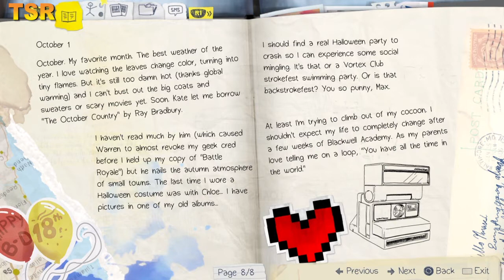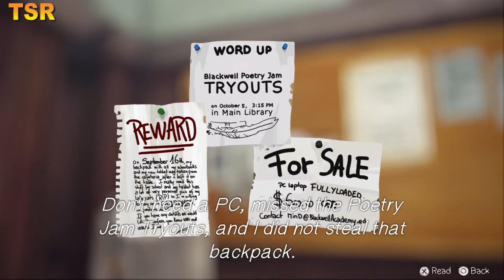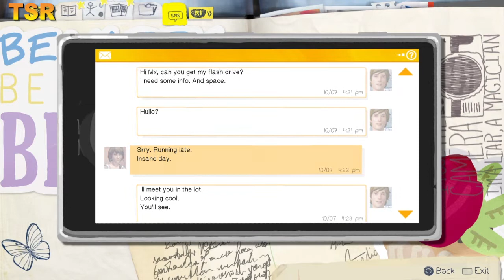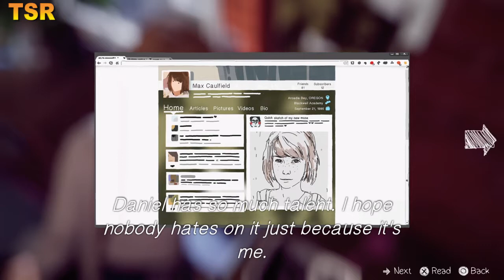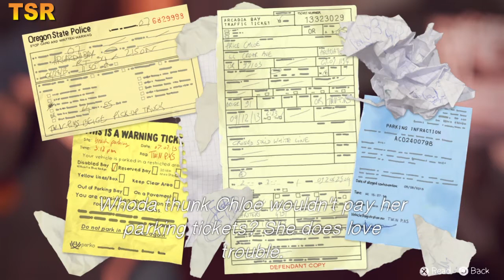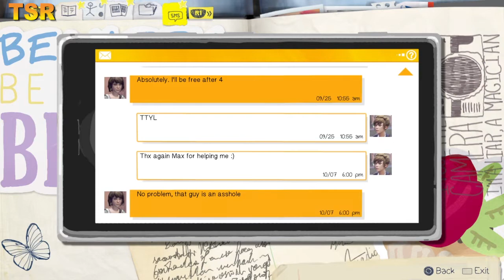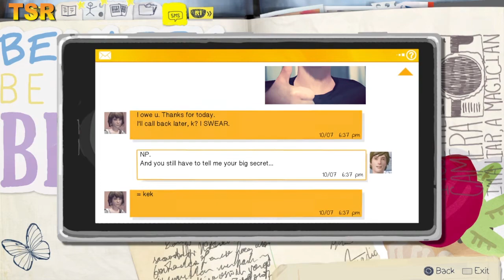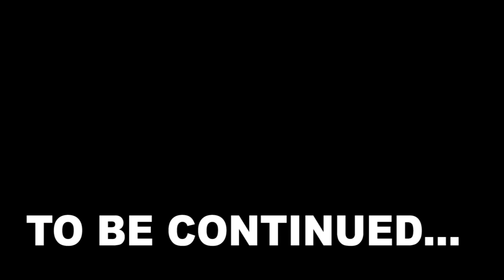Chrysalis - Life Is Strange - Part 1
Story of Max Caulfield, an 18-year-old photography student who discovers that she has the ability to rewind time at any moment, leading her every choice to enact the butterfly effect.